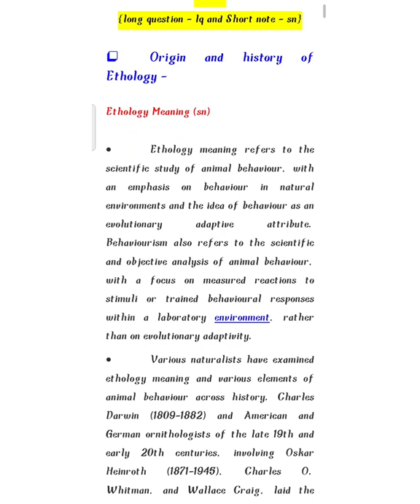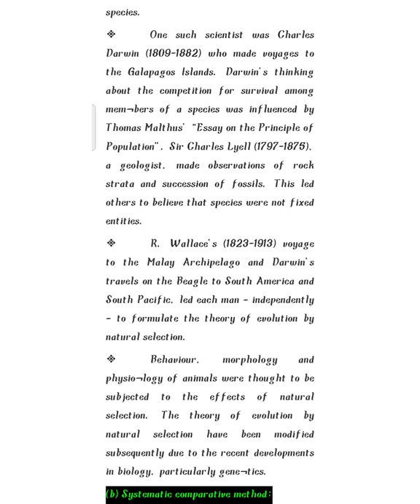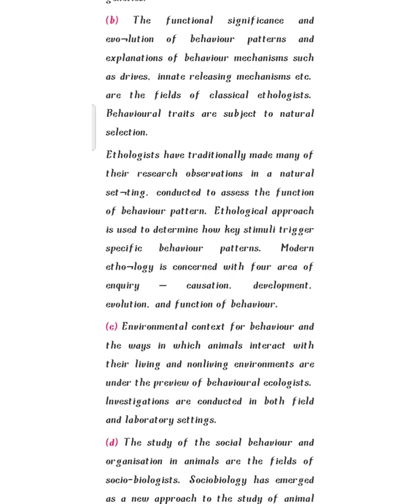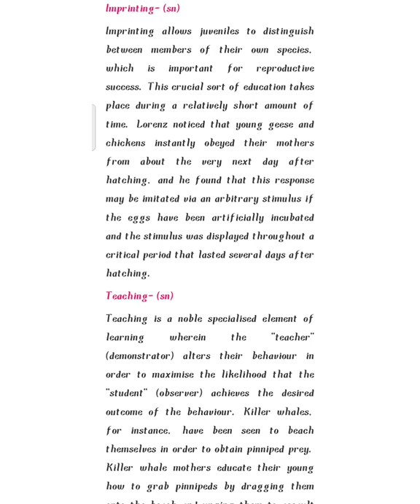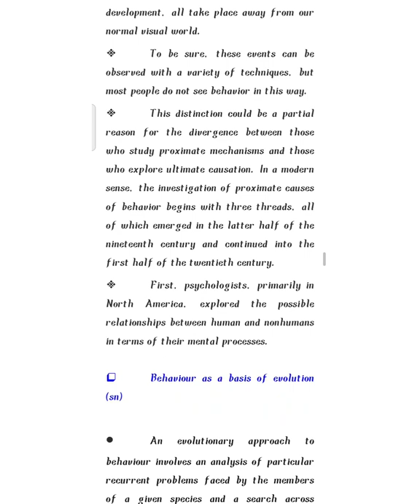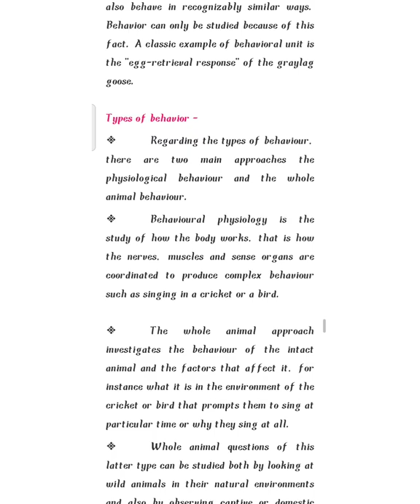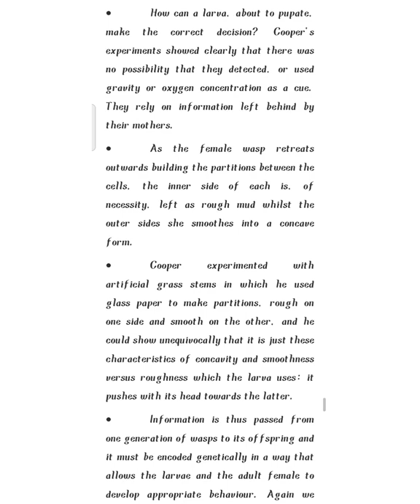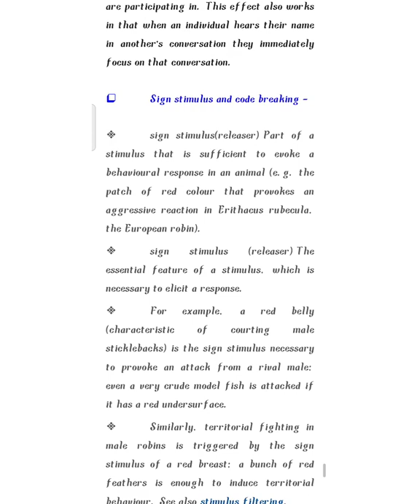BEST NOTE💯|| ANIMAL BEHAVIOR & CHRONOBIOLOGY| DSE-3 || 5th SEMESTER || ZOOLOGY